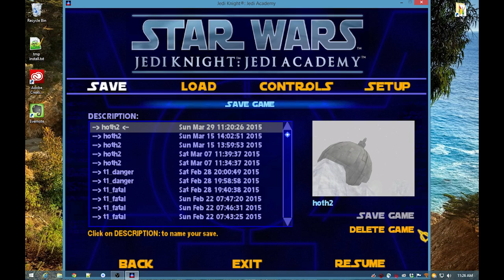So Many Troopers! - Jedi Academy (eps. 8)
Hey guys! In this episode of Jedi Academy, we keep on exploring Hoth. We get out of the building and find a bunch of Snow Troopers! We then find Echo Base.
Google+: NoJoGames